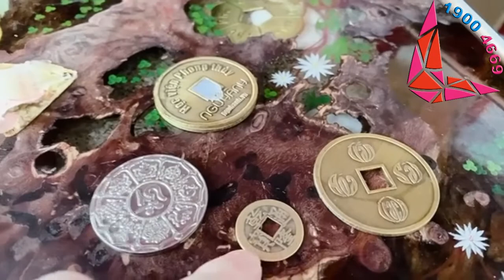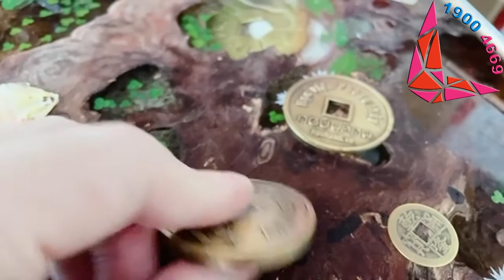513 Thử làm như lời khuyên của thầy dân gian và cái kết - xu cổ để bát hương, để gầm giường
513 Thử làm như lời khuyên của thầy dân gian và cái kết - xu cổ để bát hương, để gầm giường
để nhận kiến thức mới nhất về phong thủy, tâm linh, đá quý hay dưỡng sinh,...
▶ Dịch vụ:
1. Tư vấn thiết kế, quy hoạch phong thủy Nhà ở, Chung cư, Khách sạn, Khu đô thị, Đình Chùa,…
2. Kiểm tra, thẩm định Hồ sơ Phong thủy
3. Tư vấn xem ngày Cưới hỏi, Động thổ, Đổ mái, Nhập trạch, …
4. Chọn ngày giờ sinh, Đặt tên cho con. Hóa giải mệnh lý trẻ khó nuôi, quấy khóc,…
5. Viết linh phù cầu tài, cầu duyên, cầu con,… Hóa giải trấn yểm, hóa giải bùa chú.
6. Khai quang, nạp khí cho linh khí phong thủy, bát hương,…
7. Tìm mộ thất lạc, kiểm tra vong linh có nhập mộ chưa, kiểm tra mộ thật giả. Kiểm tra linh khí ban thờ.
8. Cung cấp đồ phong thủy cao cấp: la bàn, la kinh, gương bát quái, thước Thầy, vòng ngọc, đá quý,…
9. Đào tạo trực tuyến: phong thủy, mệnh lý, Kinh Dịch, Lục hào, Kỳ môn,… Dạy phong thủy truyền nghề.

Hãy giúp tôi dịch clip ra tiếng Anh, hoặc thêm phụ đề bạn nhé: